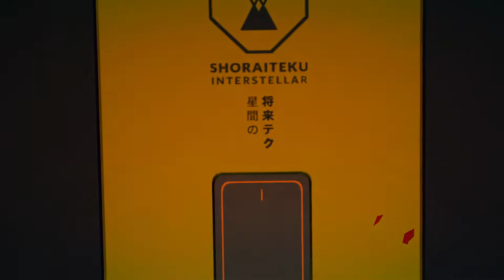BEACON - Quanto de sua humanidade será sacrificada antes de escapar?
Em Beacon, você joga como a mercenária interestelar Freja Akiyama, presa em uma busca sem fim por seu sinal de socorro após um pouso forçado em um planeta desconhecido. Com seu Clone Bay preso em um ciclo de impressão automática, a morte é apenas um pequeno contratempo. A cada vida, você não apenas buscará armas e itens para ajudá-lo; você também coletará DNA dos inimigos que derrotar. Após sua morte inevitável, você tem a oportunidade de alterar seu genoma, permitindo que você altere suas estatísticas e ganhe mutações físicas que alteram a jogabilidade para a vida do seu próximo clone.

Na busca pelo seu Beacon, surgem novas questões; quantos clones de Freja existem? Há quanto tempo ela está presa em um ciclo infinito de sobrevivência? Quanto de sua humanidade será sacrificada antes de escapar?

6 Níveis Gerados Aleatoriamente - Entre na floresta externa, lute pelos pântanos tropicais e atravesse a poluição até o enigmático Omega Vault, onde seu Beacon está sendo mantido!
Um mundo rico de várias facções para vasculhar - Entre nas Kovus Outlands, lute contra os Pináculos Crescidos e empurre a poluição até o enigmático Omega Vault onde seu Beacon está sendo mantido. Colete lembranças para descobrir os mistérios por trás das 5 facções em Kovus-18, encontre variantes de armas consertadas deixadas para trás por clones anteriores e acompanhe seus segredos descobertos no final de cada nível.
Mais de 100 mutações e 5 tipos de DNA - Colete DNA de inimigos falecidos e altere suas estatísticas após a morte. Ganhe novas habilidades com cada novo clone e altere seu personagem em algo não muito humano.
Mais de 300 itens distribuídos em 5 tipos de itens - Encontre seu arsenal favorito de tecnologias exclusivas espalhadas por várias facções. Recupere uma vantagem com Pickups de uso único, ative seu Auxiliary reutilizável, troque seu Mod Grenade, armazene Mods Passivos e escolha suas 2 armas favoritas.
Mais de 100 Inimigos com Variantes de Campeão - As várias facções que habitam Kovus-18 lutarão entre si assim como você, incluindo Minichefes híbridos que misturam as habilidades de várias facções.
Mais de 15 lutas contra chefes - Enfrente as formas de vida definitivas de cada facção, incluindo Solus Hivemind, Prism Mainframe e Tritoraptor Matriarca.